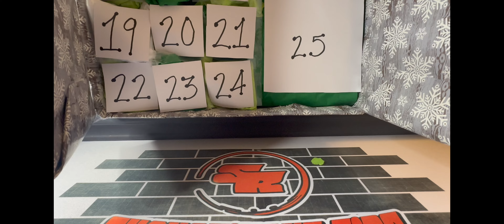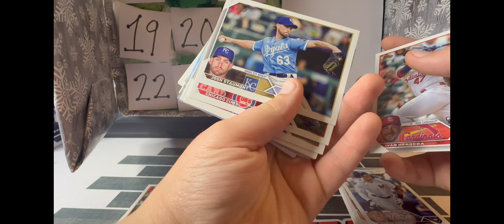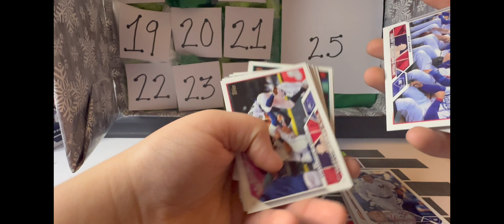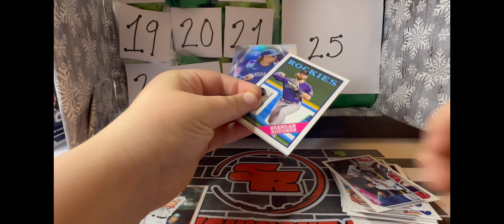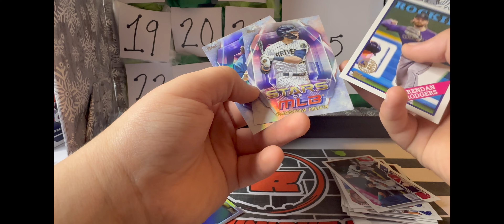Day 6 of the Christmas Card Advent Calendar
Very Nice Rookie Pull!